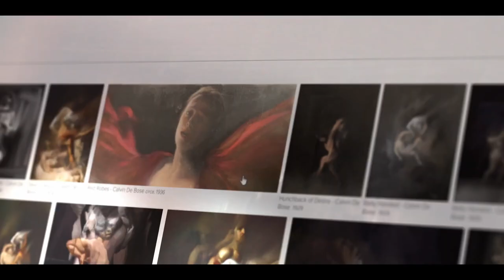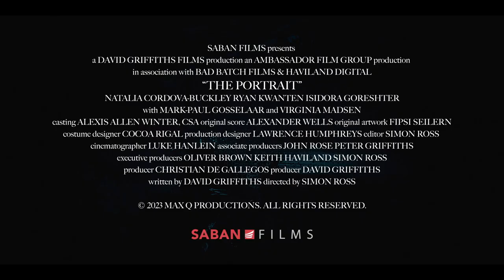THE PORTRAIT Official Trailer | Starring Natalia Cordova Buckley